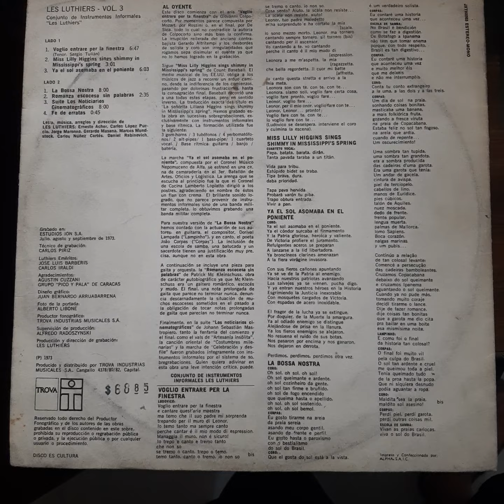Vinilo Les Luthiers Volumen 3 M5 Disqueria Manoenpez